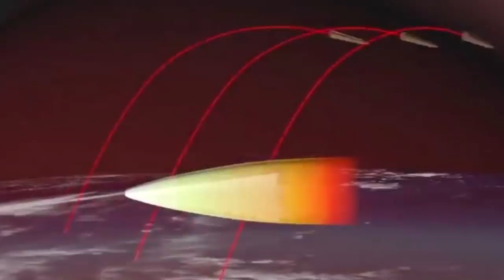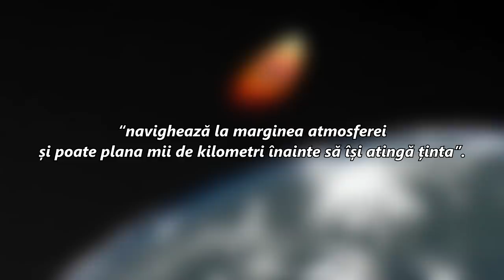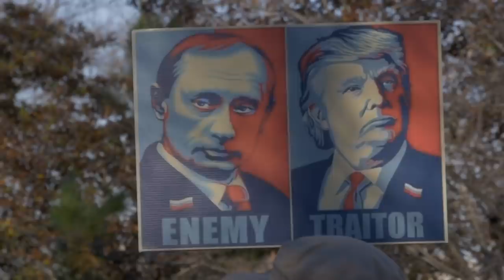Al Doilea Razboi Rece e pe cale sa inceapa?